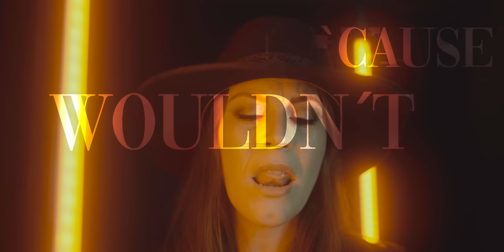Floor Jansen - Me Without You (Official Music Video)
The music video of @FloorJansenOfficial's third single, "Me Without YOu"! Released on September 9, 2022, through ADA Music. I hope you all enjoy it! Please comment on your thoughts and stream it on your favorite streaming platform!

Second channel - @floorjansenclips3200

Production Company - Unholy Media

LYRICS ME WITHOUT YOU:
There’s a me without you

In the darkest hour
We’re like fainting flowers
Energy devoured
But you’re holding on

In the loudest silence
We’re like dirt and diamonds
Our words hit like silence
Yet you’re holding on

You can lie to me
You can say we’re meant to be
But no words can ever change the way I feel

I can’t lie to you
‘Cuz I wouldn’t know how to
And I am sorry that it hurts but it’s the truth

Let’s just start pretending
‘Cuz we know how this is ending
Nothing left worth mending
So quit holding on

I can’t take this faking
All that’s left is breaking
I must heal the aching
So, one letting go

And I am sorry that it hurts but that’s the truth